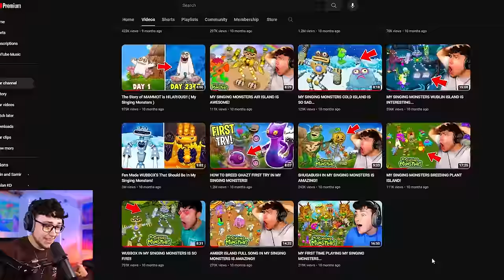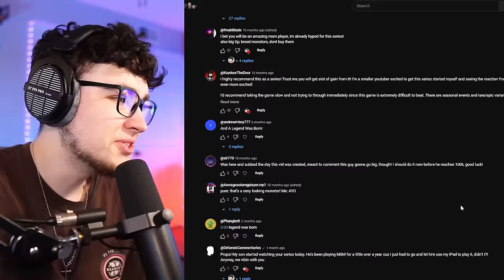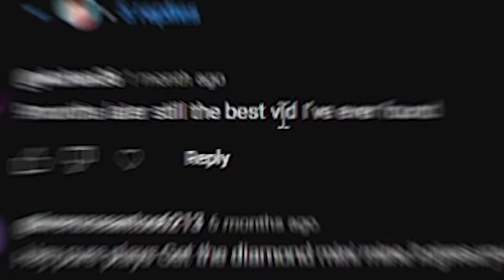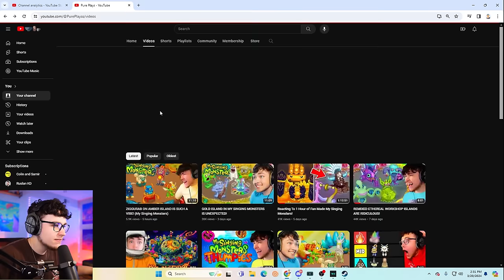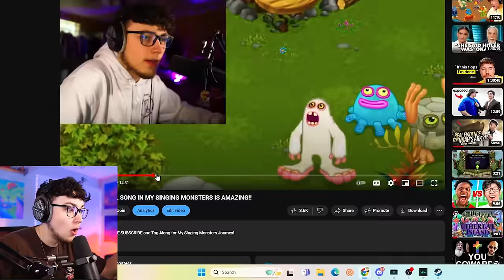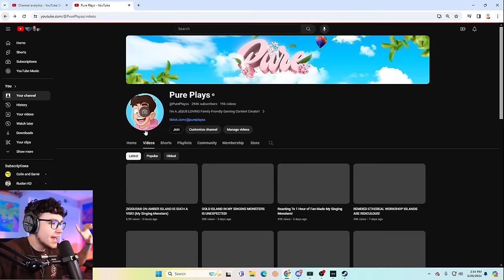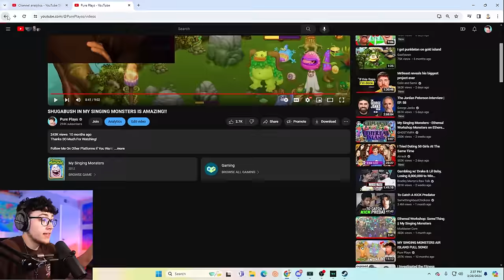Playing My Singing Monsters For The First Time...